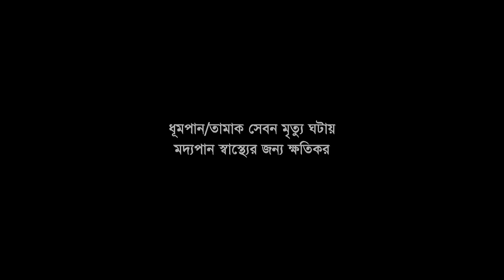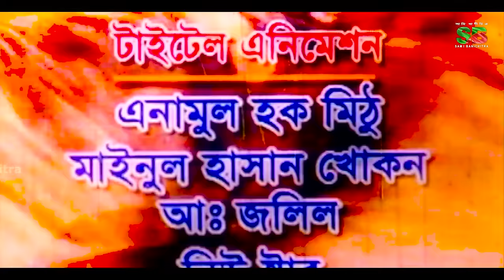Probes Nised (প্রবেশ নিষেধ) New Movie | Rubel | Shanu | Sohel Rana | Shuchorita | Humayun Faridi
Movie: Probes Nised
Cast : Rubel , Shanu , Sohel Rana , Shuchorita , Humayun Faridi
Producer : Forida Mahmud
Director : Masum Parvez Rubel
Singer: Andrew Kishore, Kanak Chapa, Baby Naznin, Asif, Polash
Makeup : Kholilur Rahman
Language: Bangla
Label: Sami Bani chitra